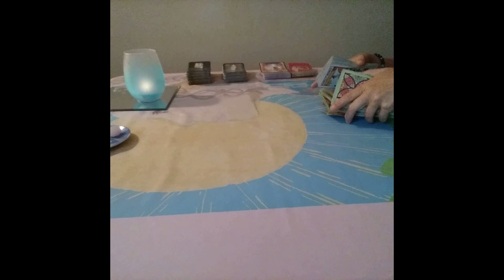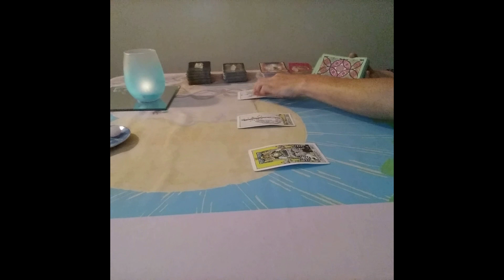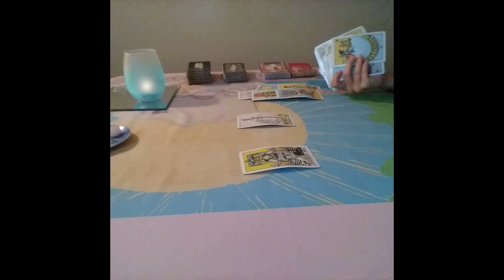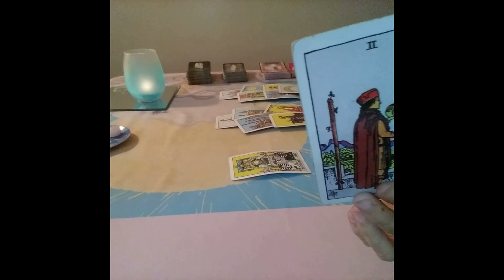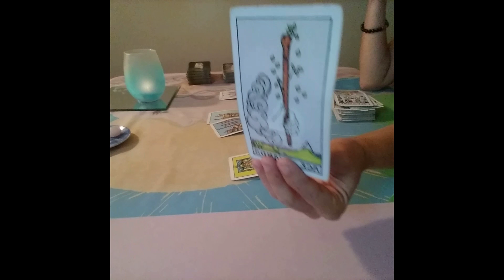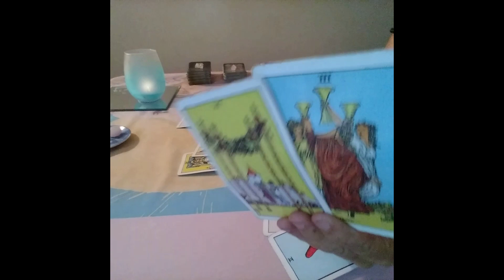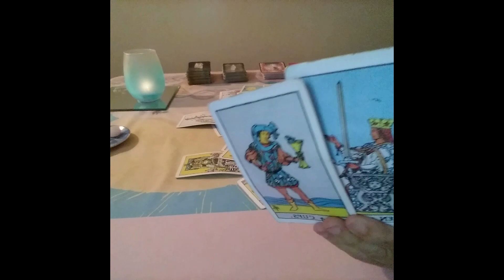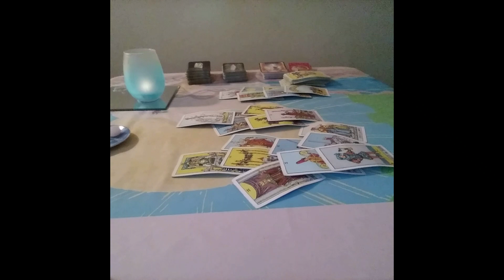Cancer Love Tarot...They Wanna Commit...Taking A Chance On Love; Going Long Term...Immediate Future